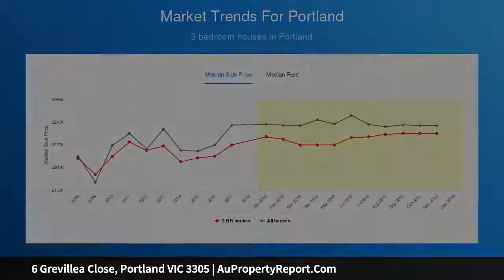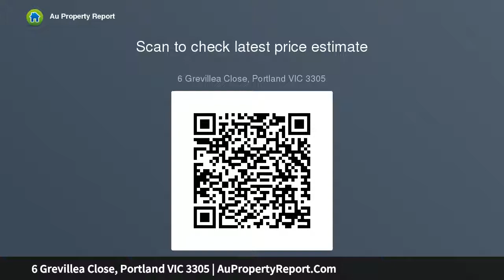6 Grevillea Close, Portland VIC 3305 | AuPropertyReport.Com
6 Grevillea Close, Portland VIC 3305
Property Type: house
Bedrooms: 3
Bathrooms: 3
Car Space: 1